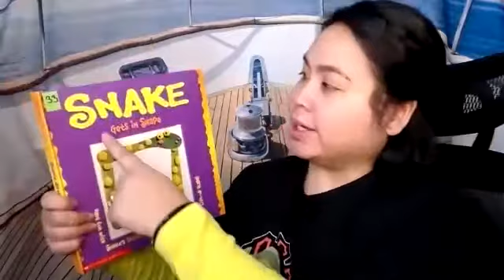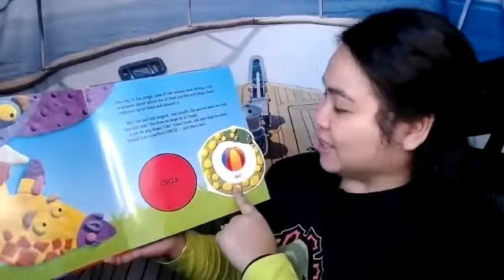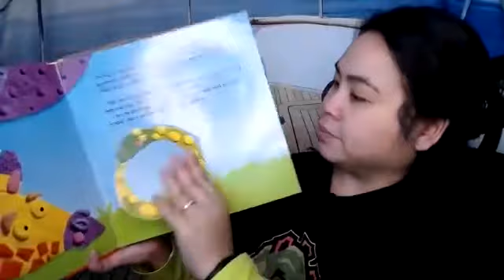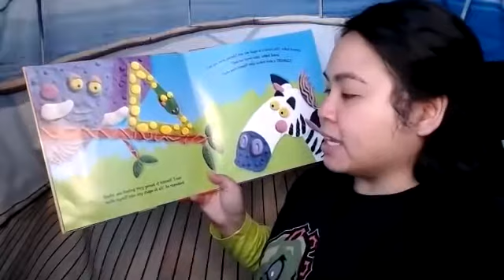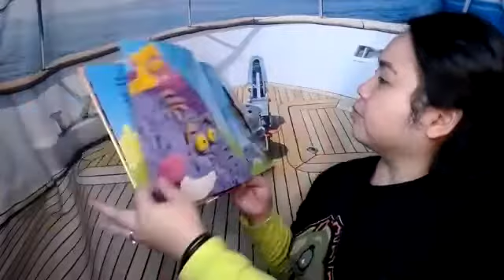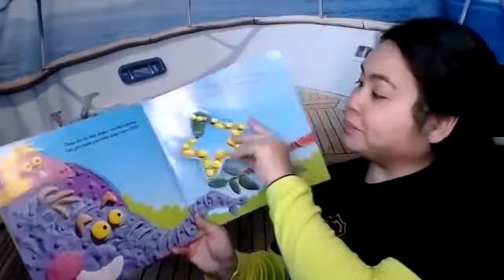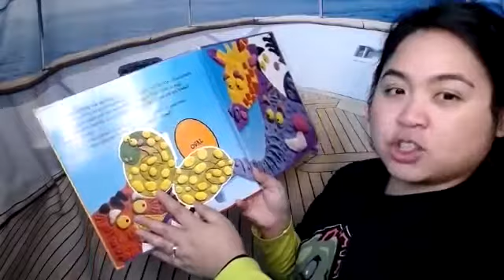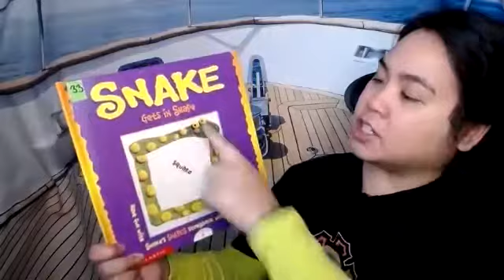Book Reading: Snake Gets in Shape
A read aloud of Snake Gets in Shape by Keith Faulkner, read by Ms Debby